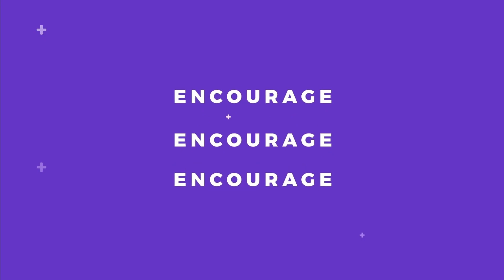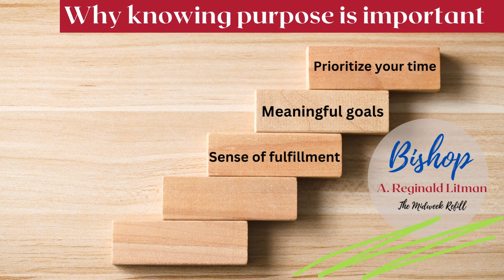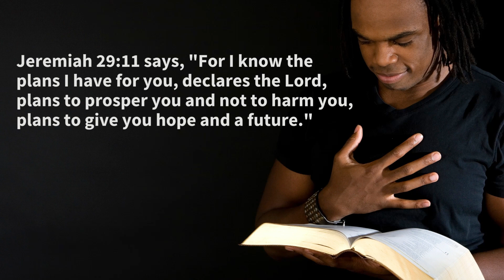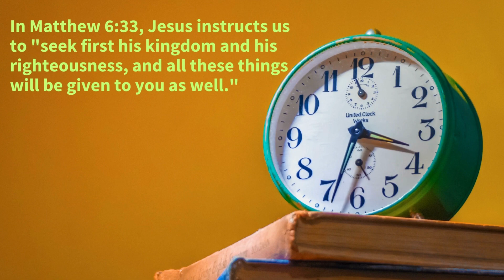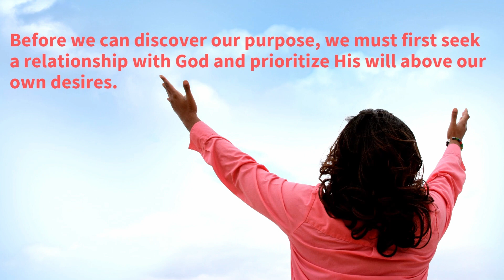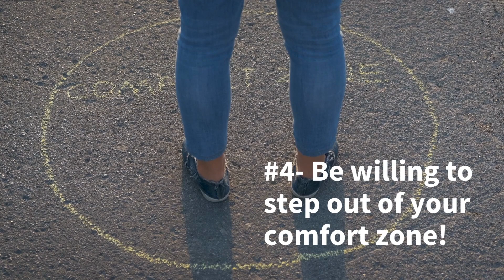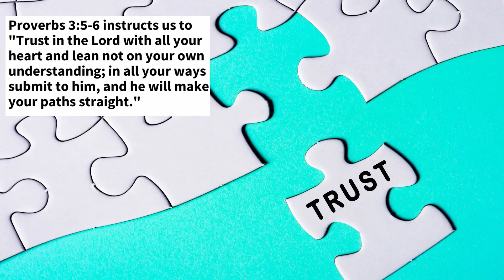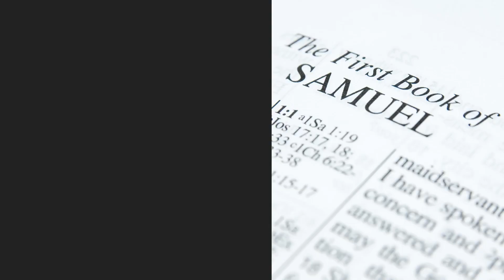Mid Week Refill - Five More Steps to Discovering Purpose - 3/8/2023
Welcome to Wednesday in the Word! Ever prayed and nothing happened? Tonight Bishop Litman shares part "Five More Steps to Discovering Purpose ."